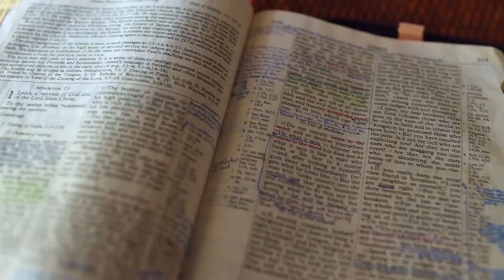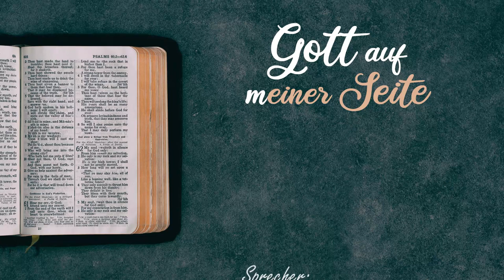Gott auf (m)einer Seite: Psalm 74:3-75:8